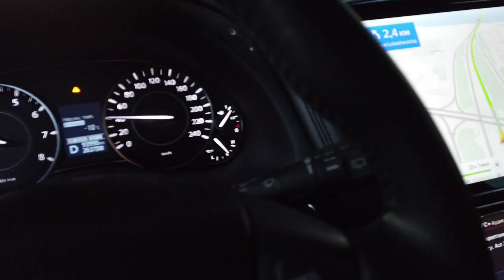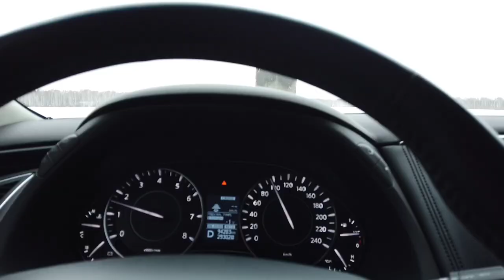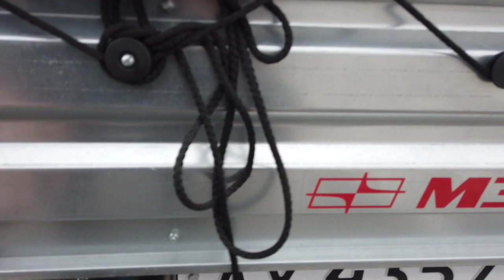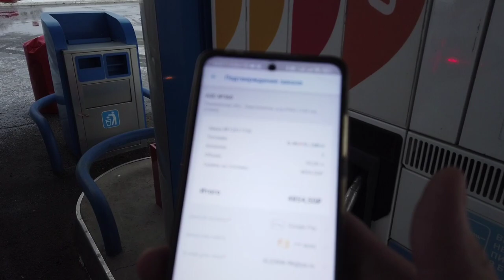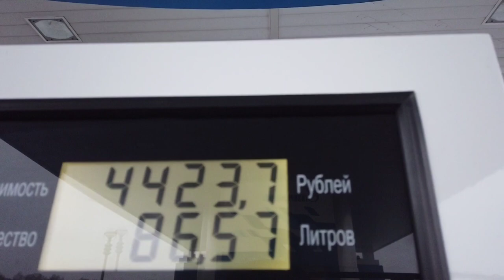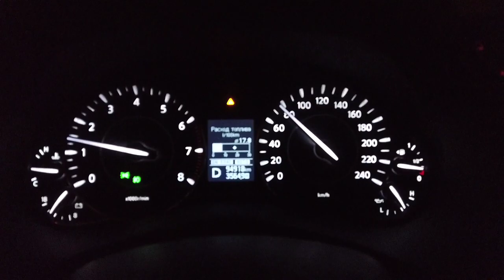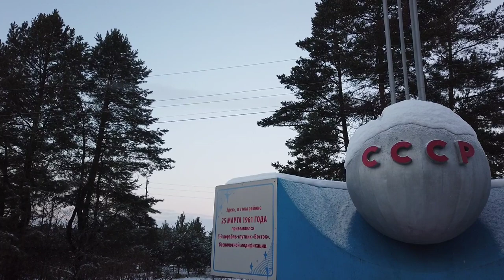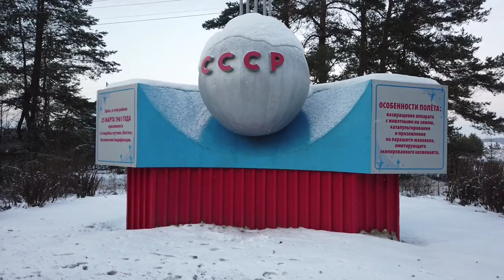ПУТЕШЕСТВИЕ ИЗ СИБИРИ НА ЮЖНЫЙ УРАЛ на Nissan Patrol Y62 с прицепом. 1500 км.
Мне предстоит проехать по дорогам нашей красивой страны 1500 км., из Сибири на Южный Урал с прицепом который я к стати недавно обшил фанерой. Что ждёт меня впереди этой дороги я не знаю.
Посмотрим сколько употребляет бензина мой большой белый бегемот по трассе. Заедем в уютное по домашнему место для ночлега под Екатеринбургом, посмотрим памятник эпохи времён СССР белки и стрелки.